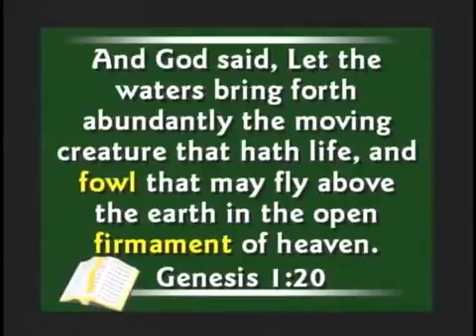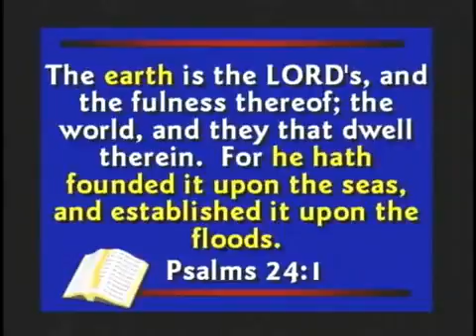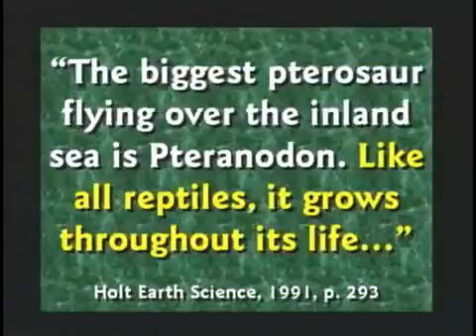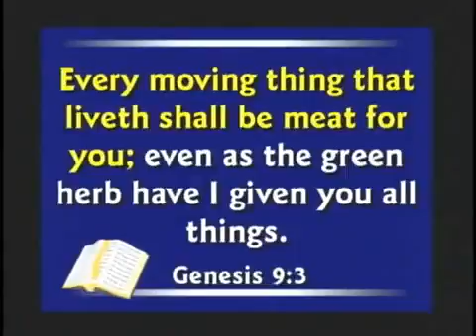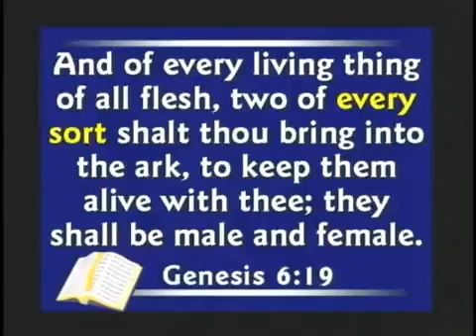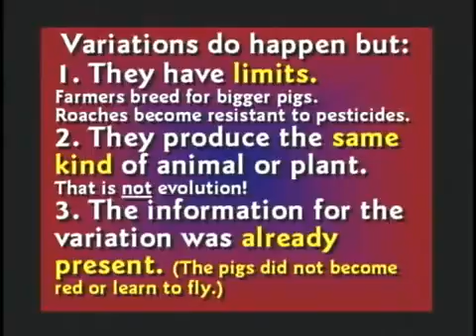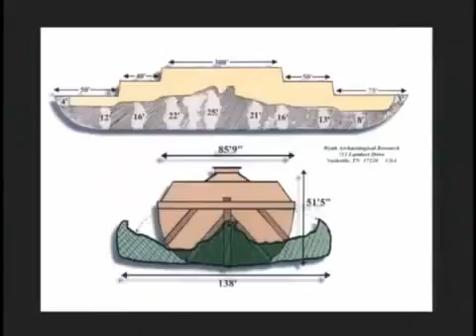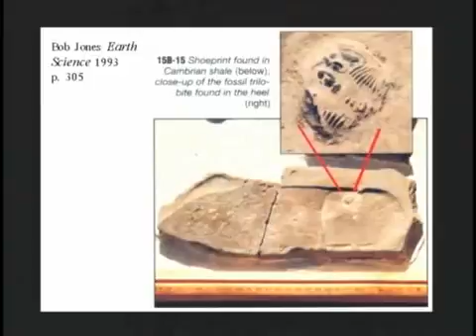How Old is The Earth? | Evidence and Evolution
How Old is The Earth? | Evidence and Evolution | Learn About Origins